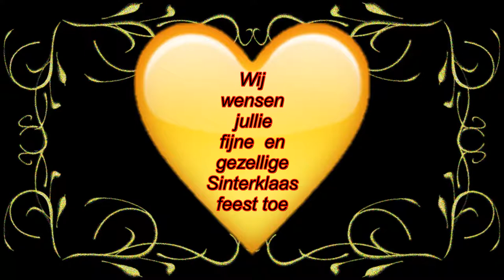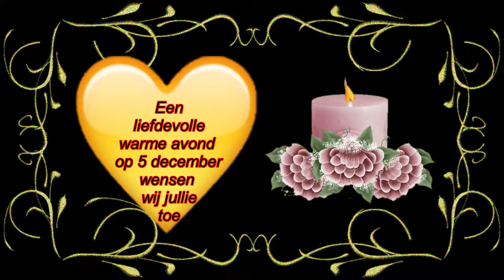Dinsdag niet gefilmd en woensdag weer druk #278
Megapixels: 16 megapixel
Optische zoom: 12x
Beeldsensorformaat: 1/2.33 inch
Beeldstabilisator:  Ja
Digitale zoom: 4x

Samsung Galaxy S5:
Resolutie 720x1280